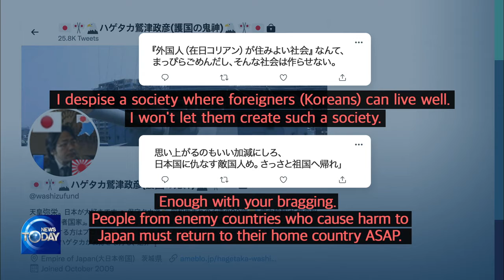LAWSUIT AGAINST MALICIOUS COMMENTER (News Today) l KBS WORLD TV 211119